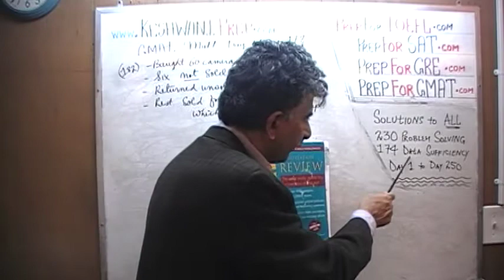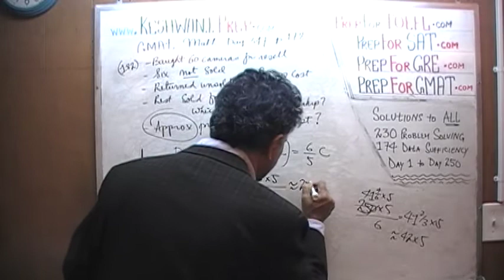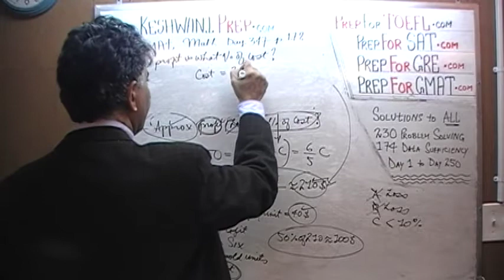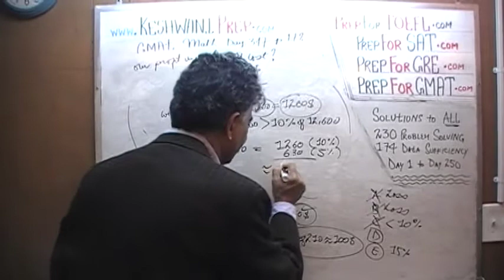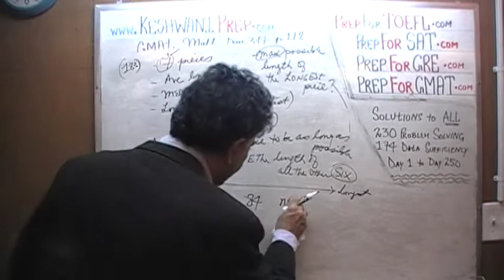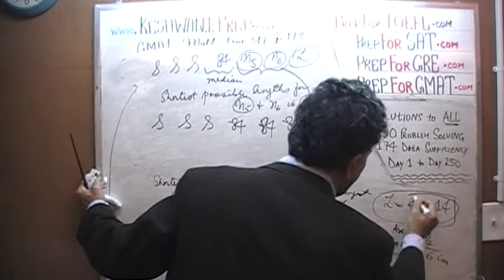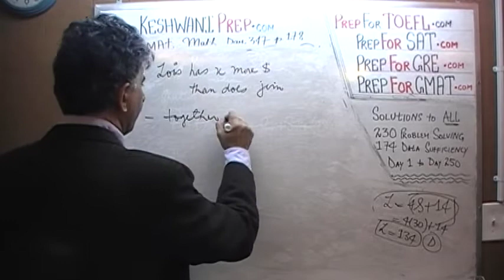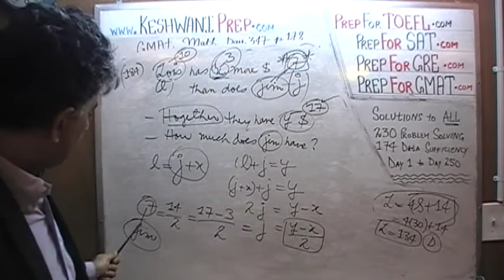GMAT Math Day 347, p178, Problem Solving 182 to 184, Online Prep Tutor, GRE, TEAS, SAT, ACT, TOEFL